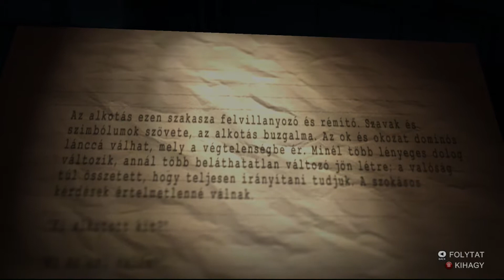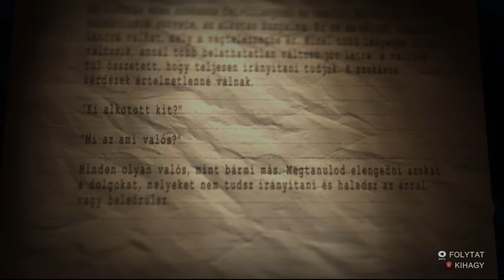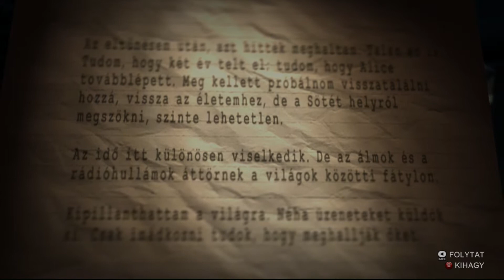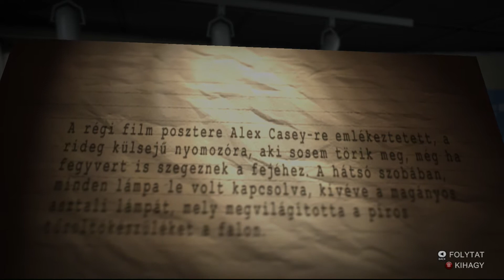Alan Wake's American Nightmare végigjátszás magyar kommentárral és felirattal / 8. rész - Teljesség